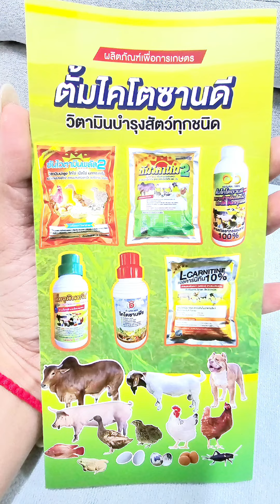เชฟนอตตี้ หมูกรอบ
อร่อยจริง กรอบจริง เชฟนอตตี้ หมูกรอบ